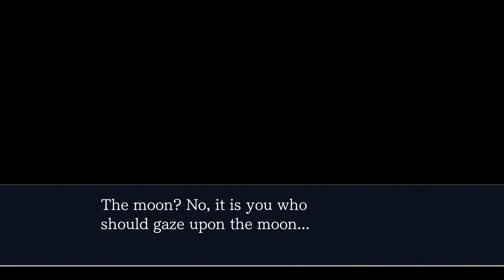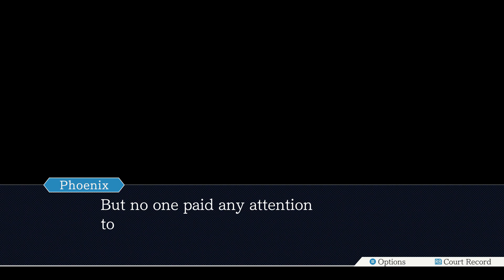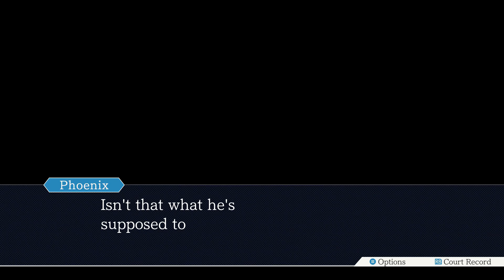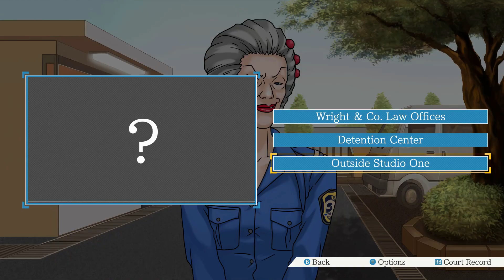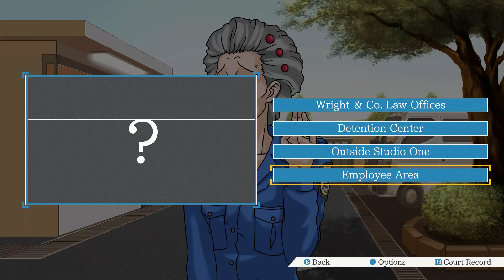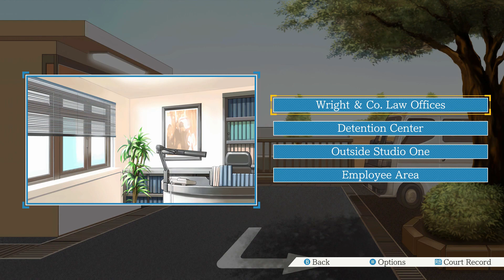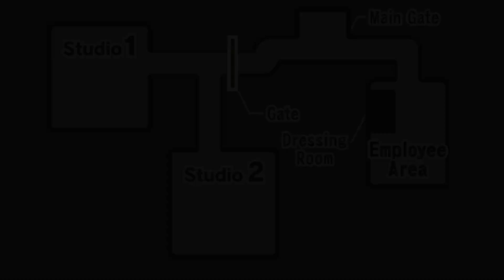Ace Attorney: Looking For Evidence At A Studio!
Come and play on PixelGenesis (PokeCraft 2.0) Today: play.pixelgenesismc.com
TARDIS Rig Credits:
Theme song Credits:
My Gaming Usernames:
Habbo: GoldPr1mvally
Minecraft: GoldPrimvallyYT
Roblox: GoldenPrimvally
Xbox 1: GoldPrimvallyYT
Steam: SpookyPrimvallyYT